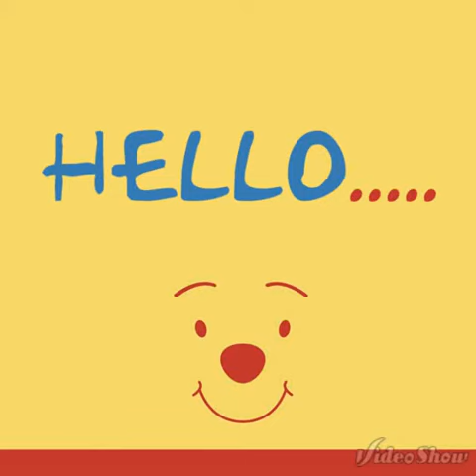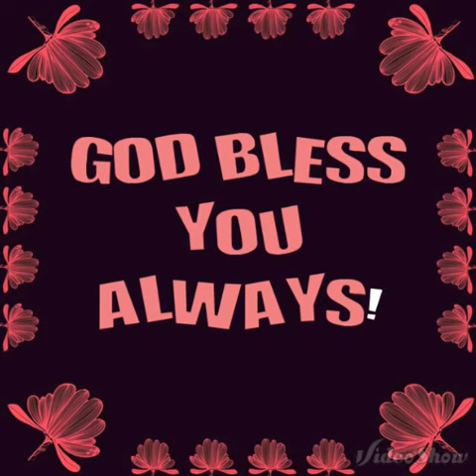Ddcated to you dear...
Noemie memeng. ..♥¿♥